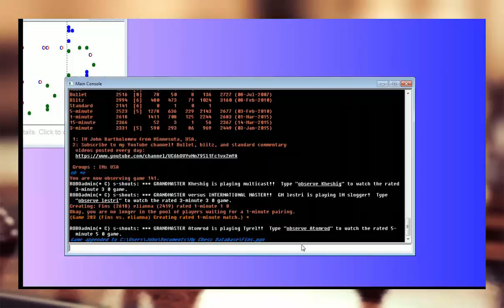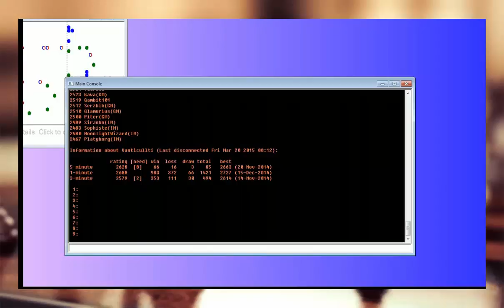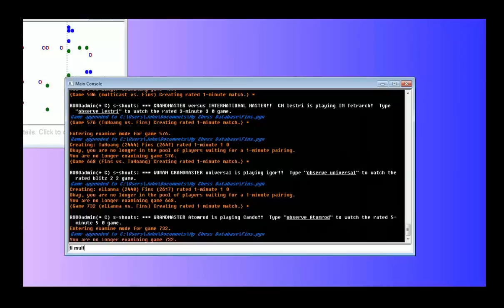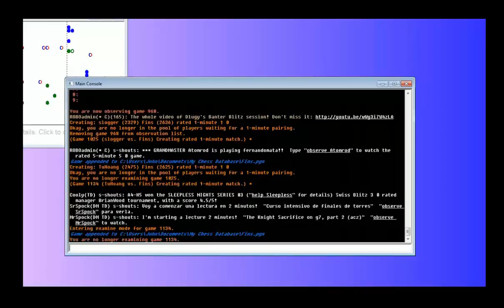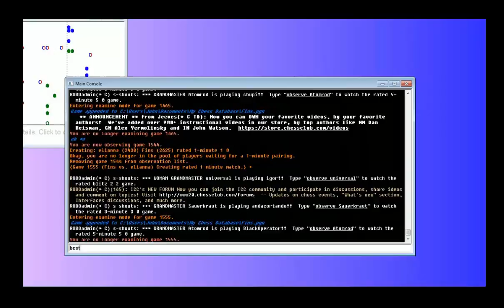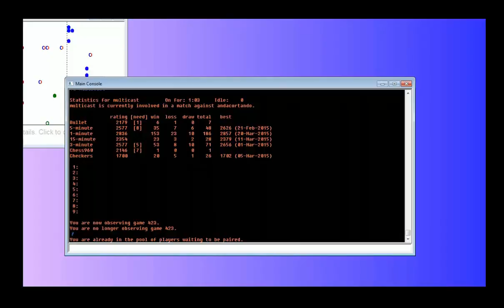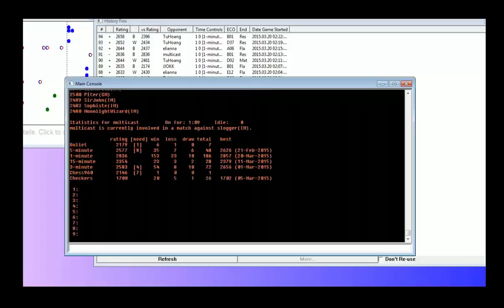Online chess blitz #120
You can see the chess lessons and games. Good luck